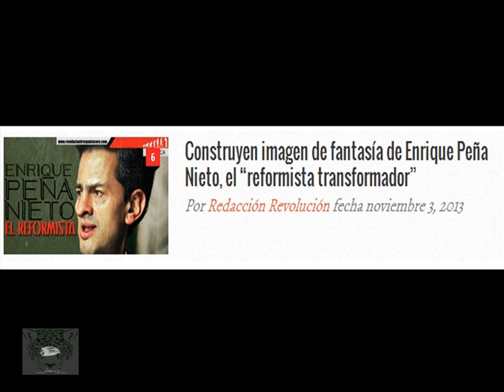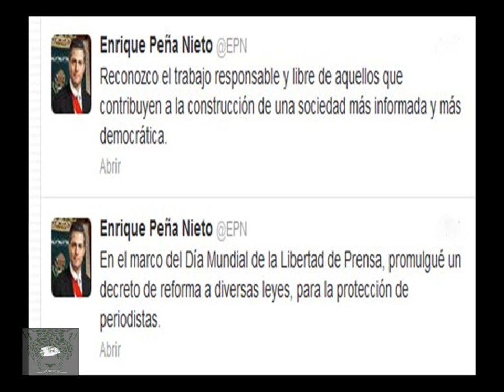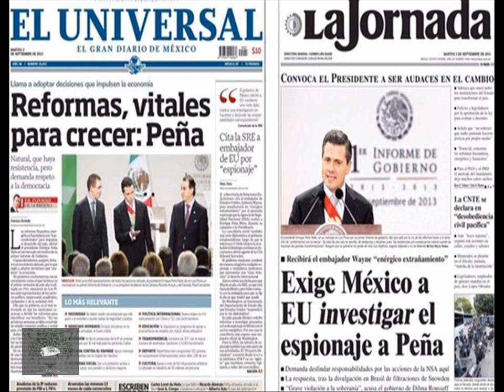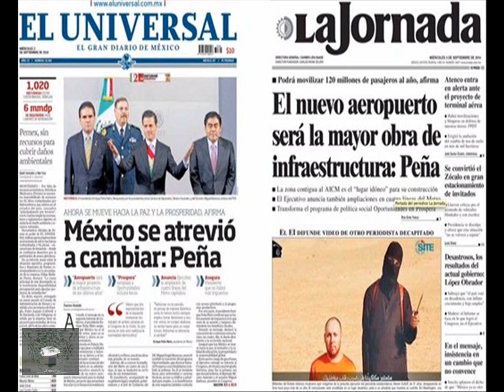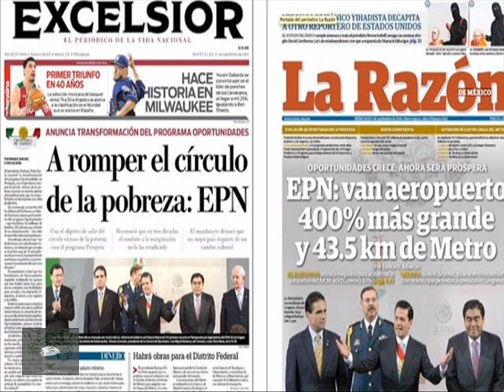Una vez más, la prensa se rindió ante el Títere. Las portadas del 3 de Septiembre lo confirman.